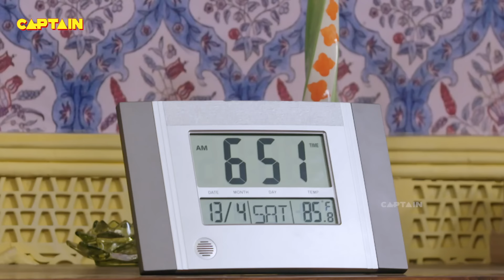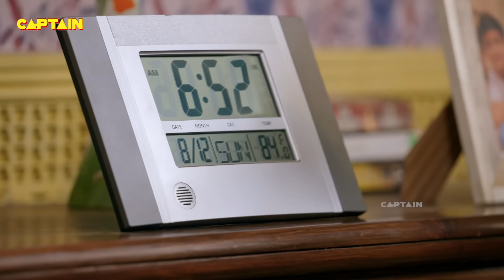Vivaan कैसे करेगा मुकाबला Timnasa की इस जादुई कार से || Baalveer Returns || E.P 72